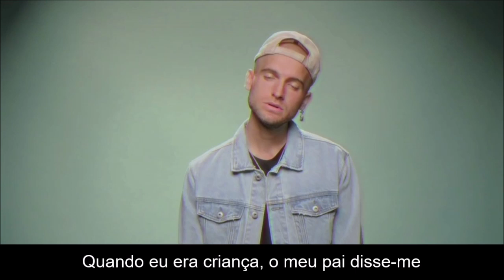Gavin Haley - The Way I Am [Tradução/Legendado]